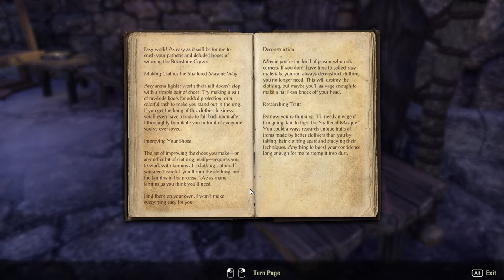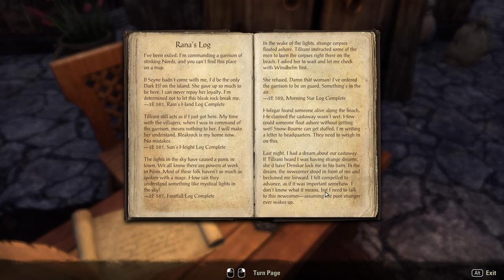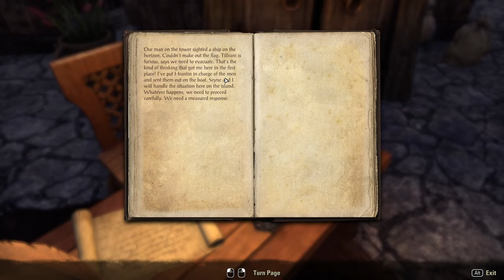Stripping Bleakrock Island Clean In ESO (#003)